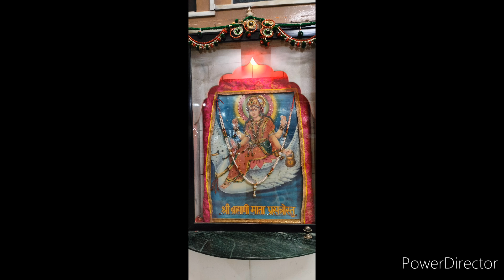निर्जला एकादशी श्री सत्यनारायण मंदिर (2)